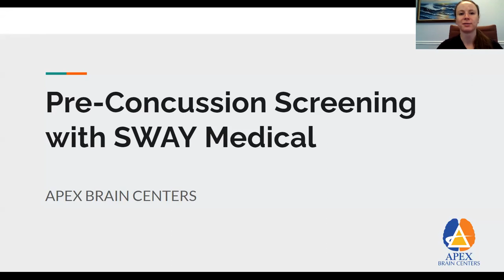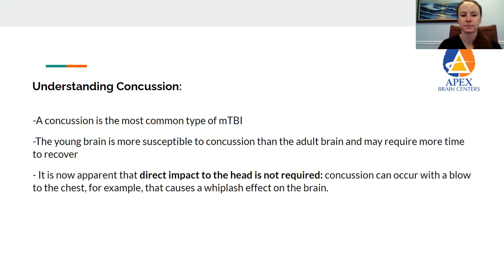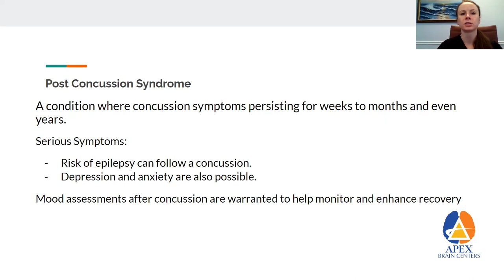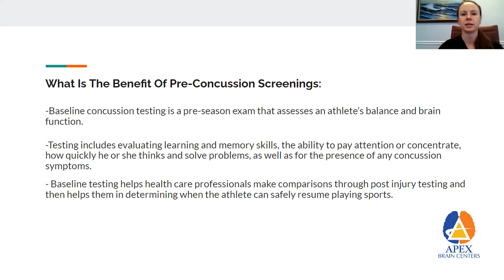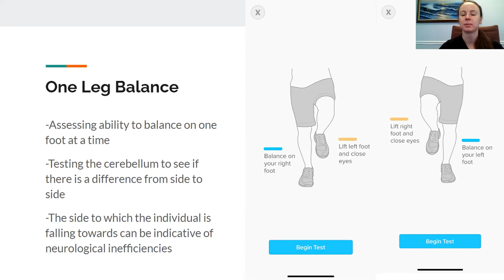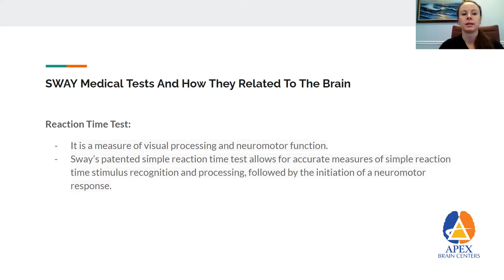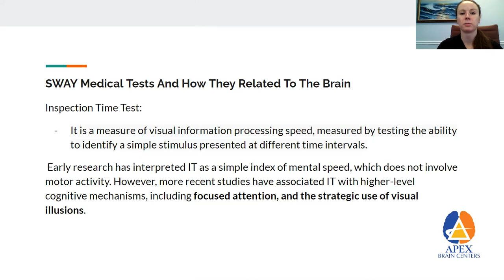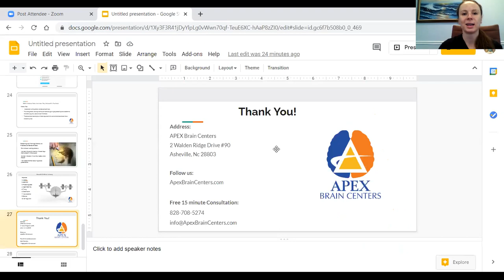SWAY Baseline Pre-Concussion Screening for Athletes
Dr. Tyler discusses the need for baseline cognitive and balance testing for athletes to help determine severity of injury after a hit to the head or whiplash injury. Topics covered include:

1) Understanding Concussion
2) Signs and Symptoms of Concussion
3) Consequences of Concussion and Post-Concussion Syndrome
4) Benefits of Pre-Concussion Screenings
5) SWAY Medical Tests and How They Relate to the Brain
6) Benefits of Brain Training